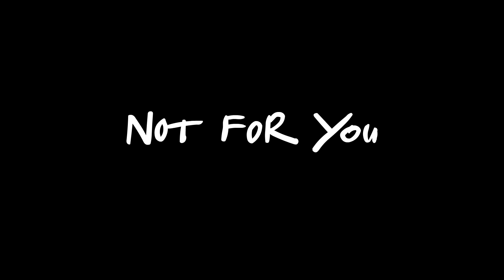RED FANG - Not For You (Official Music Video)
Directed by Balázs Gróf

Lyrics:

We share this shimmering black pain
Our pride and joy in suffering
Hüzün, hüzün I call your name
I know you know we are the same

He wants it all
She wants it all
They want it all
but there's a wall

But they will falter

We swim the sea of suffering
Bathed in the joy of our black pain

He needs her closer
(like anybody else)
And she's longing, too
(like anybody else)
But she's made her mind up
(like anybody else) and it's

You gotta find your way out
This ain't working out
It's not working

It's not working

It's not working
It's not working
Out